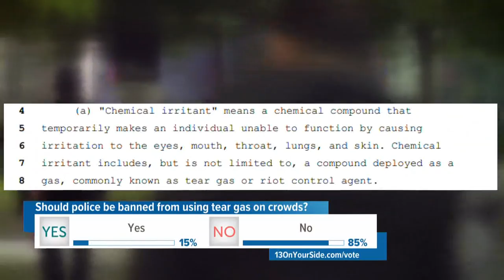State bill proposes banning use of tear gas on crowds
A Democratic lawmaker introduced a bill in late June that would prohibit law enforcement from using tear gas or other chemical irritants for crowd control.

Michigan State Representative Kara Hope has gathered some support for the bill which, if passed, would be called the Tear Gas Prohibition Act.

Hope said she proposed the ban after reports circulated that chemical deterrents were were used on protesters in Washington.

"To use it as crowd control really seems inhumane and cruel and disproportionate," Hope said.